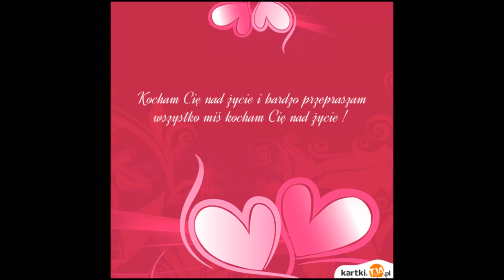BYC RAZEM BLISKO COVER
ZAPRASZAM POSLUCHAJ I NAPISZ CZY SIE PODOBA?
ZOSTAW SUBS !!
LAPKA W GORE!!